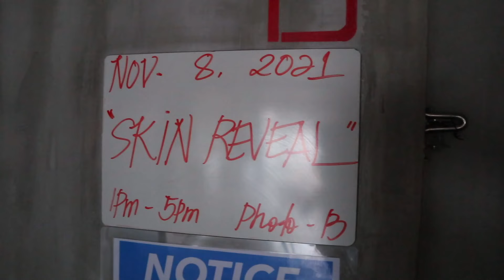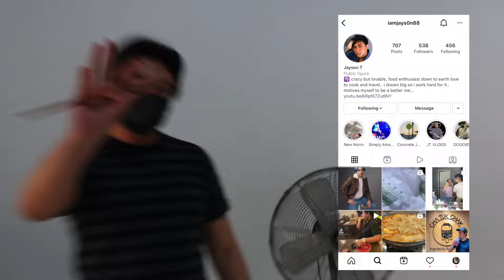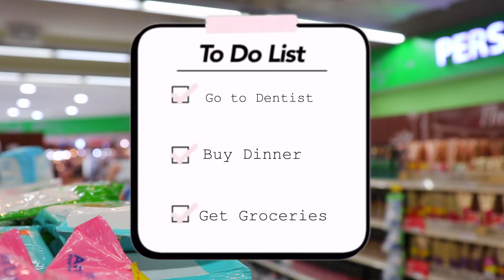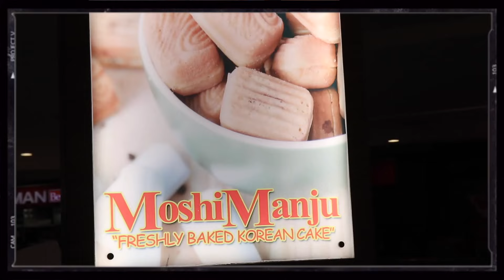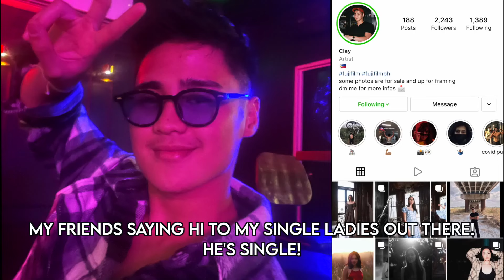A week in my life | Photoshoots, brand deals & getting us on BILLBOARD!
A have a surprise for ya'll! this is really exciting! HAHA! but hi I'm back with making youtube videos sorry was kinda busy doing adulting stuff but i hope you'll like this vlog! :)